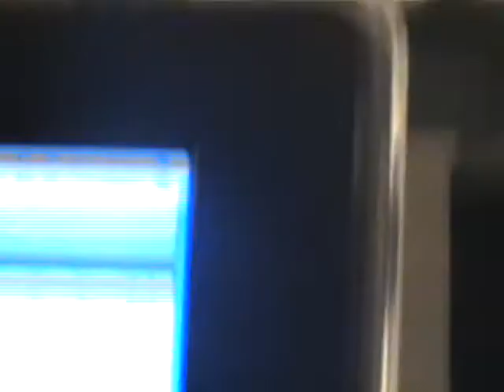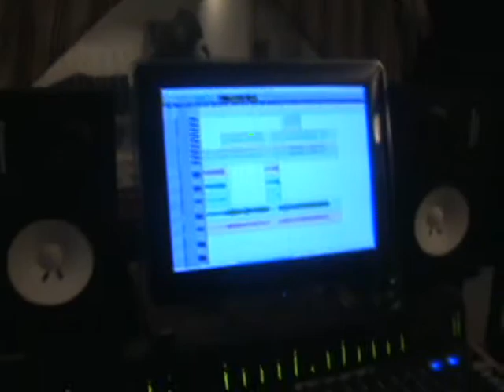The Hall Effect - Recording the new album...(Part VII)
Video clip of The Hall Effect recording their new album in London, England.
PART 7
Faraway Sound Studios (Buspace Studios), March 2009.
Producer: Phil Manzanera
Engineers: Jamie johnson, Devin Workman & Alejandro Oviedo